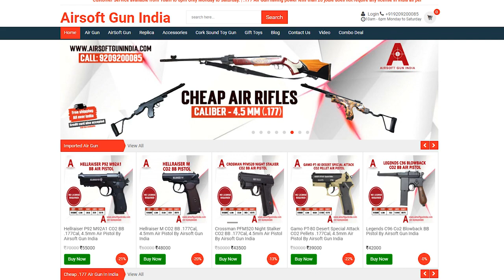Canon 350 vs Coke Can shooting test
If you're someone who enjoys shooting and is looking for an affordable air rifle, then the Canon 350 Sports Air Rifle by Airsoft Gun India is definitely worth considering. This Indian-made air rifle is both accurate and powerful, making it perfect for target practice

In this video, we'll be testing the Canon 350 Sports Air Rifle against a Coke can. We'll be shooting at a distance of 10 meters to see just how accurate and powerful this air rifle really is. With its smooth trigger and scope rail, we're confident that it will perform well.

The Canon 350 Sports Air Rifle is made of metal and wood and has a weight of 3.6 kg. It uses .177 Indian pellets as ammo and has a range of 150 fps. The target range is between 10-20 meters, making it perfect for backyard shooting. It's important to note that no license is required to purchase this air rifle, but you will need to provide proof of identification such as your Aadhar, driving license, voter ID, or passport.

While this air rifle is partially handmade and partially machine-made, it may not have a lavish finish, and there may be scratches on the barrel or stock. It's also important to note that it's a single-shot air rifle, so you'll need to reload after each shot.

If you're interested in purchasing the Canon 350 Sports Air Rifle, you can order it through the Airsoft Gun India website or by contacting them via WhatsApp or phone call. It's an affordable air rifle that's perfect for beginners or those on a budget.

Overall, the Canon 350 Sports Air Rifle is a great option for those looking for an affordable air rifle that's both accurate and powerful. Be sure to check out our video to see just how well it performs against a Coke can, and don't forget to like and subscribe for more air rifle reviews and tests.